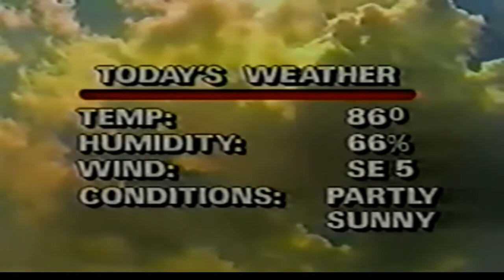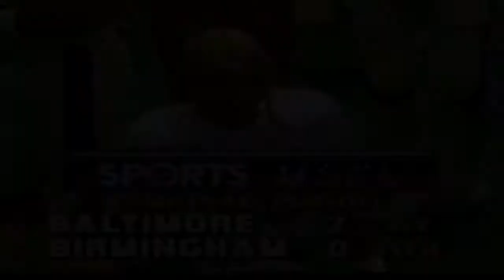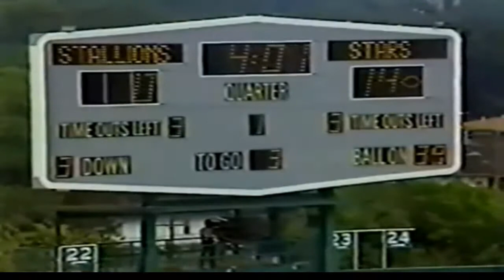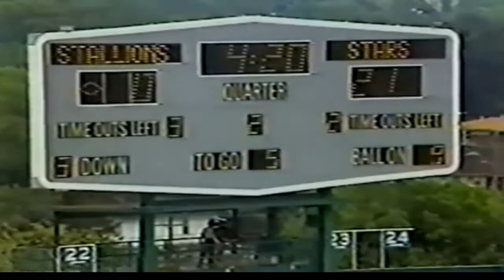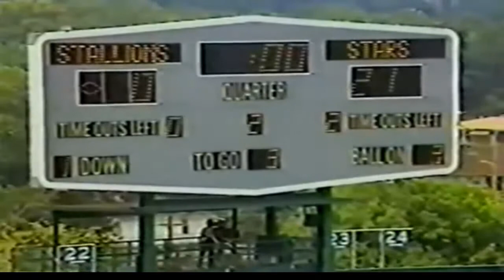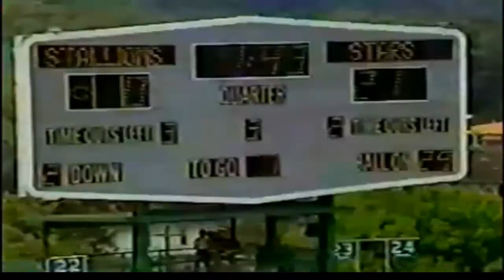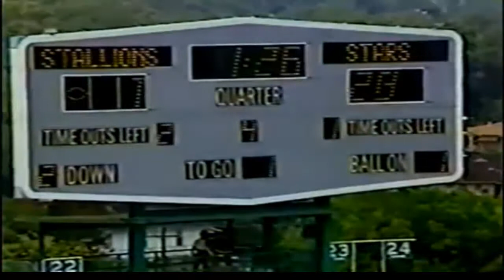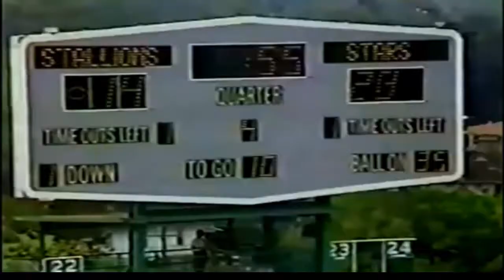1985 - USFL Semi-Final Playoffs: Baltimore Stars vs Birmingham Stallions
1985 Semifinals - Sunday, July 7, 1985
Attendance: 23,250,
TV: ABC

[Note: If you want to skip all the pregame analysis forward the video to the 7:00 minute mark where the game begins]

Baltimore built up a 28-0 lead on the USFL Eastern Conference Champion Birmingham Stallions to gain its third straight USFL Championship Game appearance. The previous two games were as the Philadelphia Stars. Big plays were the difference as the Stars crashed the title hopes of the Stallions. The Stars playoff record stood at 6-1 after the victory. Their only loss was in the 1983 Championship Game to the Michigan Panthers who merged with the Oakland Invaders, the same team that will be Baltimore opponent in the third USFL title game at Giants Stadium.